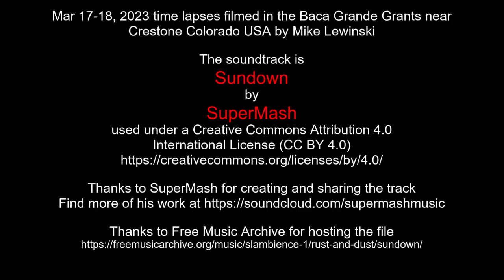Mar 17-18, 2023 time lapses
Mar 17-18, 2023 time lapses filmed in the Baca Grande Grants near Crestone Colorado USA by Mike Lewinski - featuring meteor with persistent ion train, light pillars and starlink satellite train at dawn, plus some really cool cloud motion!

Thanks to SuperMash for creating and sharing the track